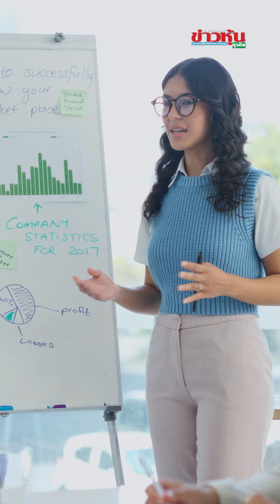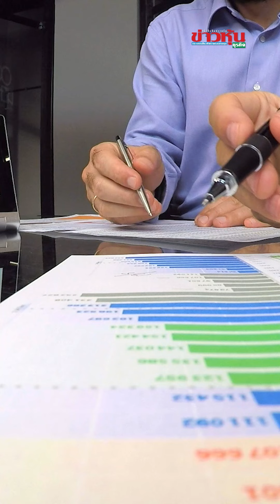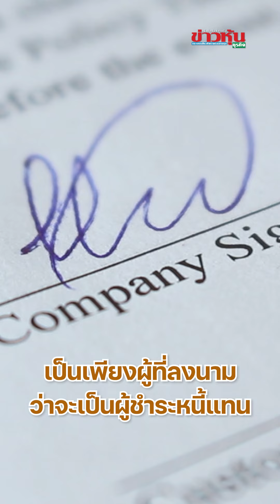ปลดล็อค “เกณฑ์ซื้อรถ” คนมีคู่ “กู้ร่วม” ได้